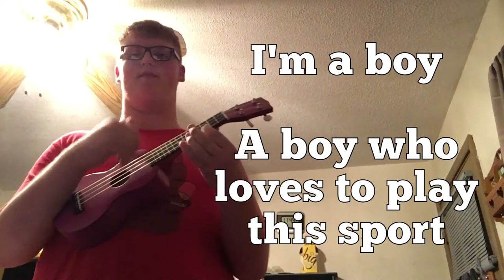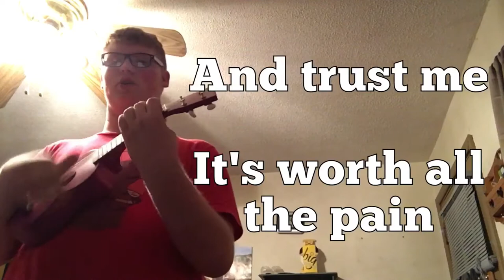Roller Derby, The Song!